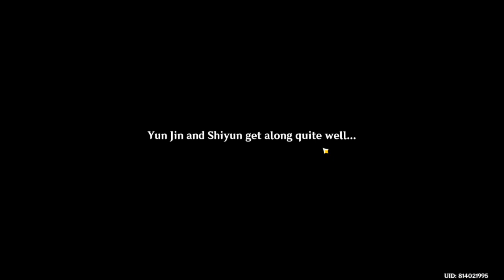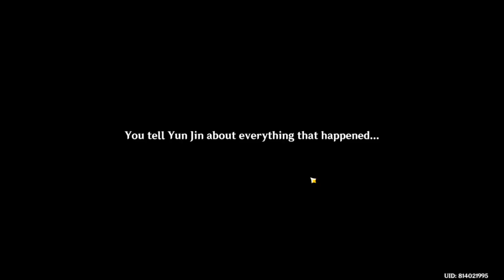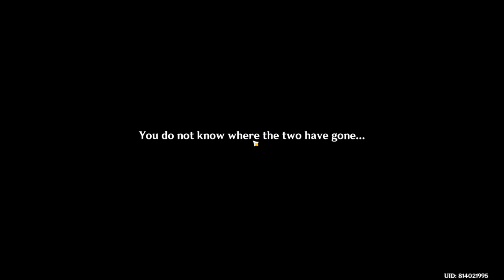yue jun hangouts ending